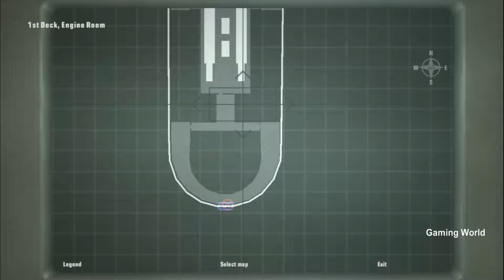""Hitman Blood Money Full Game Walkthrough"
Welcome to the full game walkthrough of Hitman Blood Money. In this video, we will guide you through every mission, providing tips and strategies to help you complete the game successfully.

As Agent 47, you will take on various contracts to eliminate targets in different locations around the world. Each mission presents unique challenges and opportunities for creative assassinations.

We will cover everything from planning your approach to executing the perfect hit. Whether you prefer a stealthy approach or a more direct method, we've got you covered.

Follow along as we navigate through each level, showcasing different ways to eliminate targets and complete objectives. From disguises to distractions, we'll show you how to make the most of Agent 47's skills and tools.

0:00:00 Mission 1 - Death of a showman
0:10:21 Mission 2 - A vintage year
0:17:01 Mission 3 - Curtains down
0:24:48 Mission 4 - Flatline
0:36:02 Mission 5 - A New Life
0:45:05 Mission 6 - Murder of the Crows
0:58:50 Mission 7 - You better watch out
1:08:22 Mission 8 - Death on the Mississippi
1:25:05 Mission 9 - Till death do us part
1:34:30 Mission 10 - A house of Cards
1:47:19 Mission 11 - A dance with the devil
2:01:22 Mission 12 - Amendment XXV